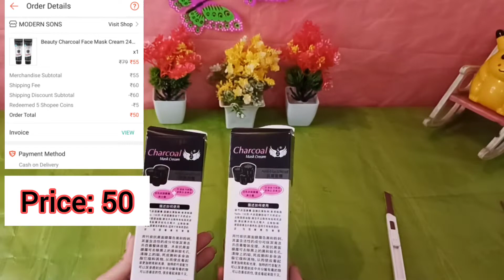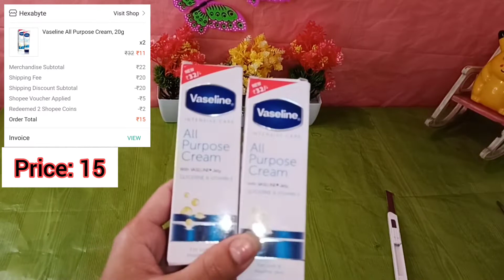My First Order From Shopee Chlo Fir Dekhte hai Kaise Aye hai Sare Products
@Neshu Forever 🌼